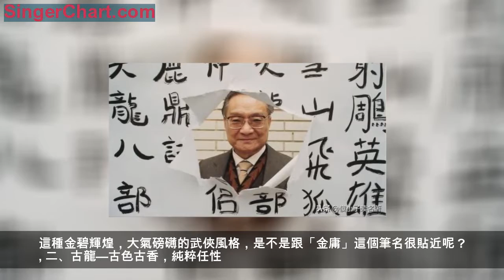「金古梁」武俠小說的風格分別是怎樣的？其實跟他們的筆名有關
談及武俠小說，我們首先想到的一定是武俠三大家金庸、古龍、梁羽生的作品。可以說，「金古梁」是中國當代武俠小說的三座高峰，他們在武俠小說創作上取得的成就，令其他武俠小說家望塵莫及。「金古梁」三大家的作品已經不僅僅只是通俗的武俠小說，而已然成為了一種獨有的武俠文化，必將屹立在中國文壇的高峰，代代相傳，經久不衰。—這也是其他武俠小說家所難以達到的高度。
當然，雖然「金古梁」都是武俠大師，但他們的作品各具特色，且從他們各自的筆名，也能讓我們很清楚地看到這一點。下面，我們一起來看看。
一、金庸—金碧輝煌，大氣磅礴

如果說「金古梁」是中國當代武俠小說的三座高峰，那金庸無疑又是最高的那一座，其成就應在古龍、梁羽生之上。金庸作品的風格，就跟「金庸」這個筆名很貼切。喜歡看金庸武俠小說的朋友都知道，金庸擅長將筆下的江湖世界架構到真實的歷史大背景中，形成歷史與傳奇的結合。這樣一來就會使得作品更加真實可信且氣勢恢宏。另外，金庸又尤其擅長塑造「俠之大者」的主人公形象，他筆下的很多主人公都是堂堂正正的英雄俠士，給我們帶來一種「居廟堂之上則憂其君，處江湖之遠則憂其民」的感覺。這種金碧輝煌，大氣磅礴的武俠風格，是不是跟「金庸」這個筆名很貼近呢？
二、古龍—古色古香，純粹任性

古龍有「武俠浪子」之稱，擅長塑造「浪子型」主人公。熟悉古龍小說的朋友都知道，他筆下的很多主人公實則都有他自己的影子。古龍小說的特點跟金庸恰恰相反，正如上面所說，金庸喜歡傳奇與歷史的結合，而在古龍的小說中，幾乎沒有歷史，只有傳奇。他筆下的江湖是一個很純粹的江湖，在那裡，沒有國家大事，沒有民族大義，有的只是一個個放任瀟洒的浪子。因此，古龍小說的風格是古色古香，純粹人性，跟「古龍」這個筆名也是不謀而合。
三、梁羽生—清新飄逸，豐富多彩

梁羽生小說的風格，應該是介於金庸和古龍之間的一種特殊的武俠風格，這話怎麼講呢？跟金庸一樣，梁羽生也喜歡將他筆下的江湖世界架構到真實的歷史大背景中，形成傳奇與歷史的結合。因此，我們才說，梁羽生是中國當代新派武俠小說的開山祖師，而金庸則是中國當代新派武俠小說的發揚光大者。但是，梁羽生筆下的江湖世界，又不像金庸筆下的江湖那麼堂堂正正，反而有些貼近於古龍的純粹江湖。故而，梁羽生小說的風格既有金庸的風格，也有古龍的風格，這正是一種清新飄逸，豐富多彩的江湖世界，再看「梁羽生」這個筆名，似乎還真有這個意思。
那麼，對於「金古梁」作品的風格，你有什麼想說的呢？請在評論區留言，感謝閱覽。